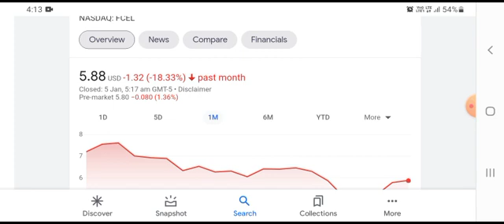FCEL STOCK (FuelCell Energy) | Price Predictions | Technical Analysis | Trading Strategy